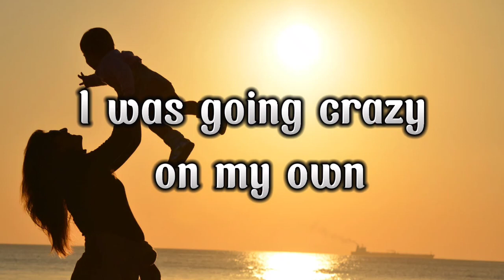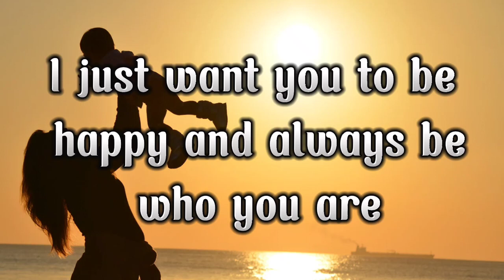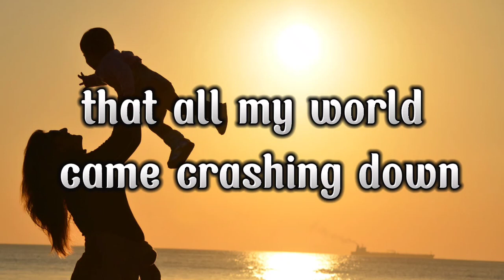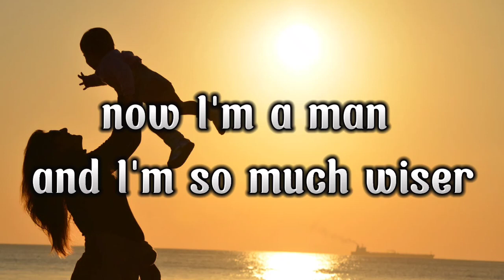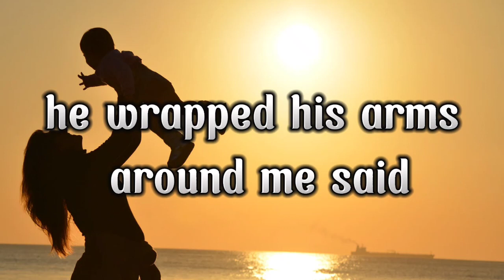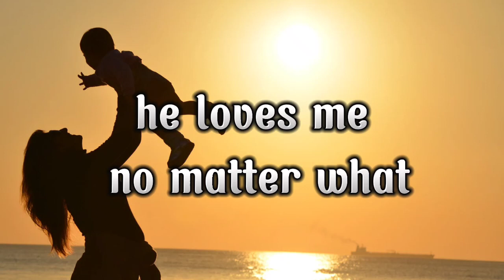Calum Scott - No Matter What (Lyrics)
Lyrics
When I was a young boy I was scared of growing up
I didn't understand it but I was terrified of love
Felt like I had to choose but it was outta my control
I needed to be saved, I was going crazy on my own

It took me years to tell my mother, I expected the worst
I gathered all the courage in the world

She said, "I love you no matter what
I just want you to be happy and always be who you are"
She wrapped her arms around me
Said, "Don't try to be what you're not
'Cause I love you no matter what"
She loves me no matter what

I got a little older wishing all my time away
Riding on the pavement, every sunny day was grey
I trusted in my friends then all my world came crashing down
I wish I never said a thing, 'cause to them I'm a stranger now

When I ran home I saw my mother, it was written on my face
Felt like I had a heart of glass about to break

Yeah

Now I'm a man and I'm so much wiser
I walk the earth with my head held higher
I got the love that I need
But I was still missing one special piece
My father looked at me

He said, "I love you no matter what
He wrapped his arms around me
He loves me no matter what
And they love me no matter what